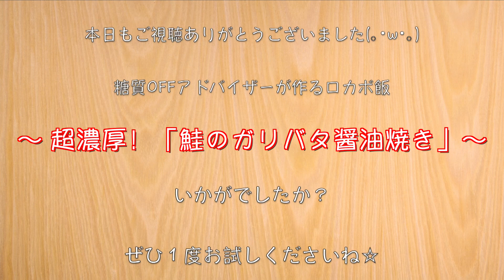【誰でも作れる】超濃厚！ウマさ爆発！「鮭のガリバタ醤油焼き」の作り方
◆４月２０日（木）発売！◆

◎Amazon・楽天で予約受付中です◎

【Amazon 通常版】

（※現在、コチラのページの著者欄が私ではなく違うmasaさんになっていますw
　　Amazonに問い合わせ中です。）

‹材料›
・鮭（２切れ）/ 糖質：0.2g
・えのき（１袋）/ 糖質：3.2g

‹調味料等›
・濃口醤油（小さじ１）/ 糖質：0.6g
・薄力粉（小さじ２）/ 糖質：4.4g
・ニンニクチューブ：適量
・バター：20g
・塩コショウ：調整用
・乾燥パセリ：適量